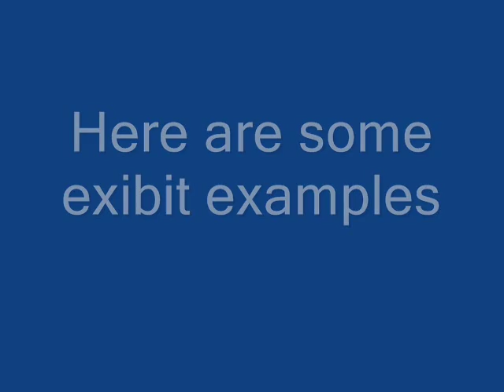How To Get Unicorns On Zoo Tycoon Complete Collection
this is how to get unincons on the origanal collection of zoo tycoon.